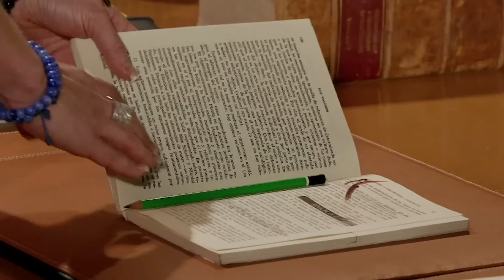Cuando me enamoro 1/2: Jerónimo insulta a Renata | C-55 | tlnovelas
Jerónimo muere de celos al ver a Renata con Agustín y. la insulta de la peor forma. Fina logra hacer que el contrato prenupcial cambie a favor de Roberta y le pide a su hija que haga que Matias lo firme sin leer. Arely muere de celos al saber que Agustín está obsesionado con Renata. Disfruta de los capítulos completos en VIX

Por intrigas y el destino, Jerónimo cree que Renata mantuvo una relación con su medio hermano. Él se enamora desde el primer momento. Sin conocer su verdadera identidad, surge un gran amor que los marcará de por vida.